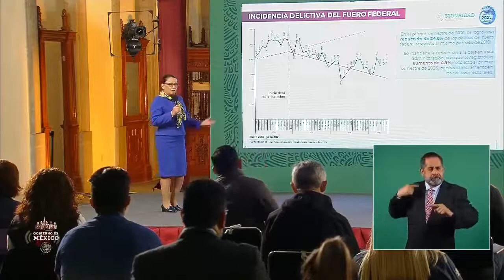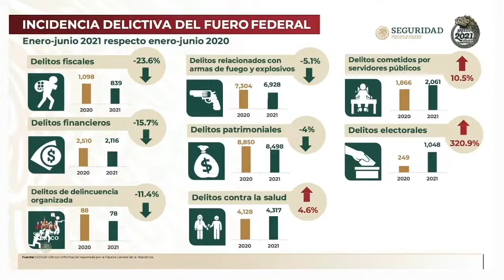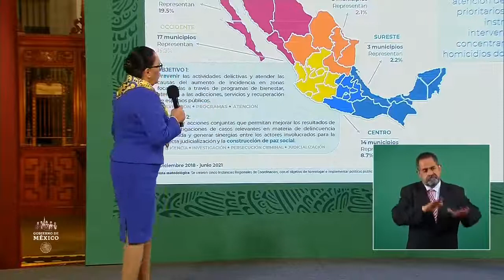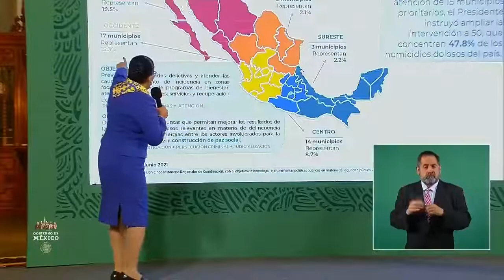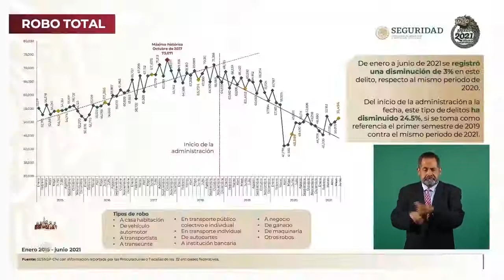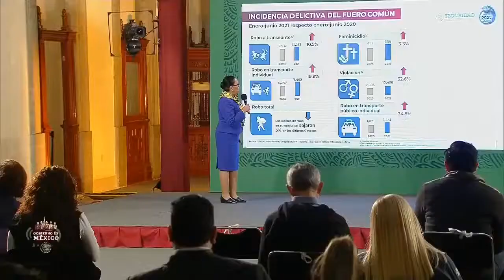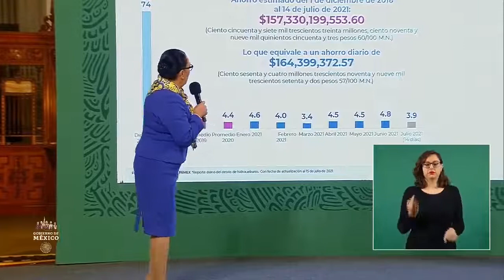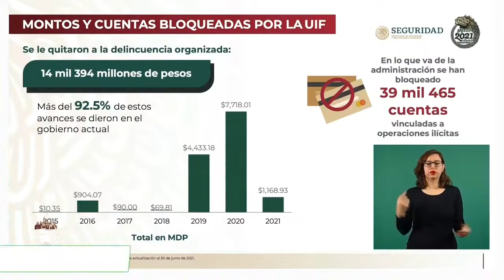Rosa Icela Rodríguez. Informe de seguridad en México mensual. 21 julio 2021.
Rosa Icela Rodríguez Velázquez, Secretaria De Seguridad Y Protección Ciudadana.